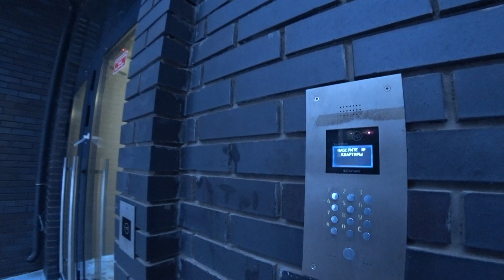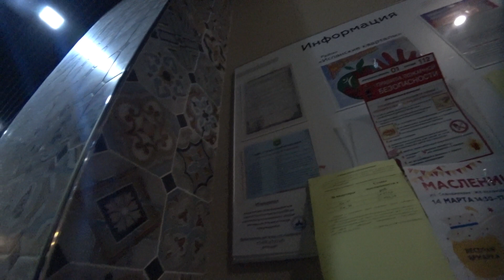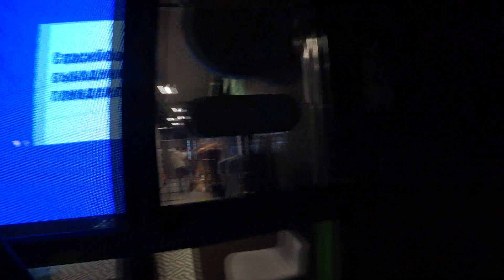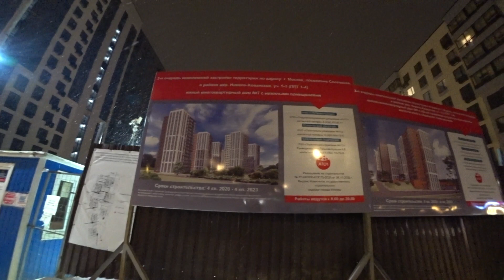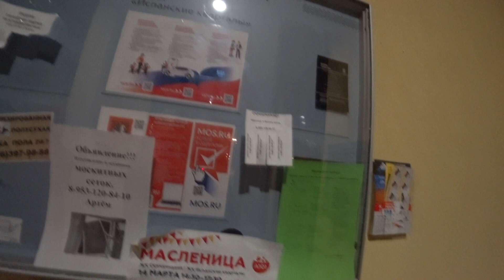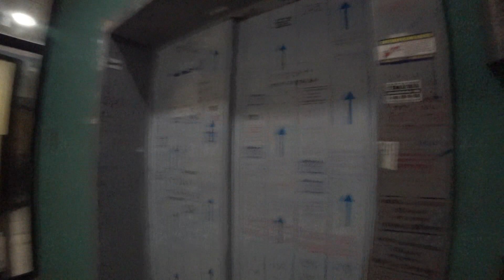17. Прогулка по ЖК "Испанские кварталы". Почему не купили здесь квартиру? А101 vs ПИК???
ЖК "Испанские кварталы" - это следующий потенциальный ЖК, который мы также рассматривали изначально к покупке после ЖК "Москвичка".
А101 - это прямой конкурент группы компаний "ПИК" по застройке Юга Москвы и Коммунарки в частности. Недалеко от "Испанских кварталов" открылась станция метро "Прокшино". В 2018 году покупка квартиры здесь была очень заманчива, но нас смутили некоторые моменты, о которых мы расскажем в этом видео.

Надеемся, что наши видео будут полезны вам, будущие жители 2-й и 3-й очереди строительства "Бунинские Луга", а также тем, кто выбирает для своей жизни районы Новой Москвы!!!